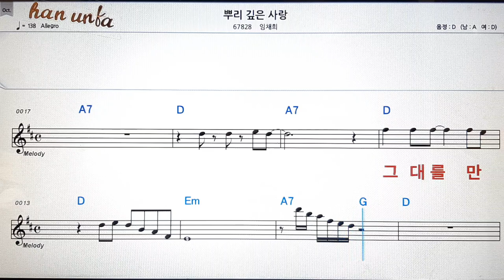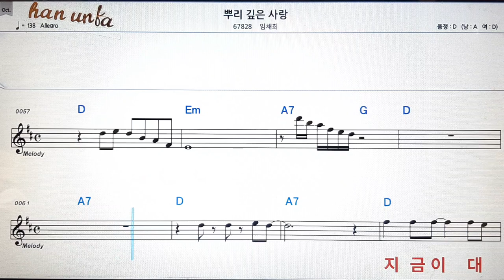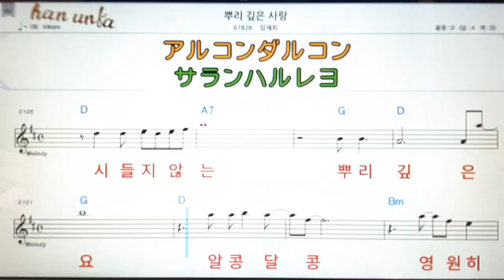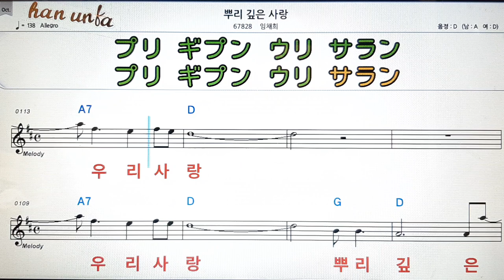뿌리 깊은 사랑/임채희💕日本の歌*Karaoke*Sheet Music*(한*일본어 동시 발음)韓国語 日本語の同時発音